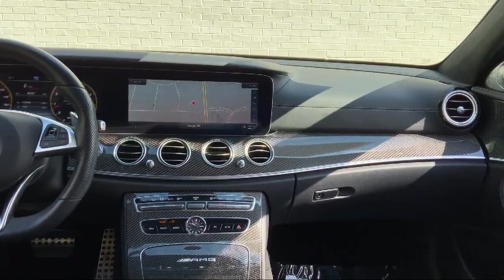2018 Mercedes-Benz E-Class E 63 S AMG® Sedan Raleigh Charlotte Atlanta NYC Miami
2018 Mercedes-Benz E-Class E 63 S AMG® Sedan Stock Number: R4835 Vin:WDDZF8KB4JA419263.
Rolls Royce Motor Cars Raleigh is proudly serving our friends and neighbors in Raleigh NC, Charlotte NC, Atlanta GA, NYC NY, and Miami FL. or give us a call at for more information about this or any of our other vehicles.
Rolls Royce Motor Cars Raleigh
5401 Capital Boulevard